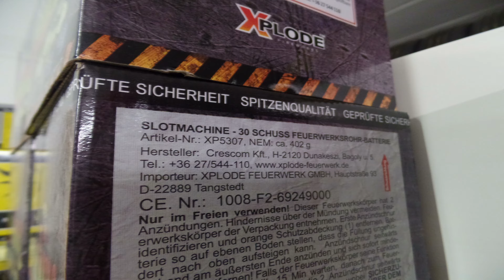Xplode - Slotmachine *Neuheit 2016*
Hat mir sehr gut gefallen. Die Buketts könnten etwas größer sein, es war trotzdem ein schöner Cake. ~25 Euro